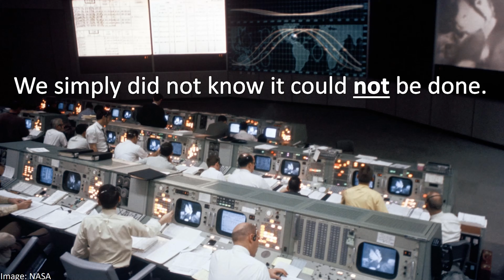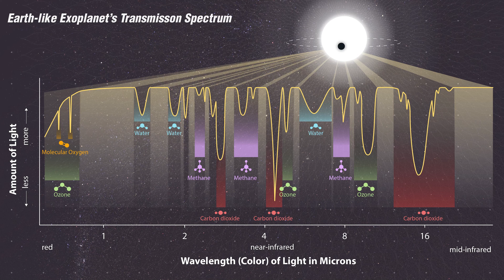Engineering the Nearly Impossible: The Power of a Moonshot Mindset | Stijn Ilsen | TEDxKULeuven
Stijn Ilsen is a space engineer with over 20 years of experience, specializing in satellite projects and space exploration. His passion for achieving the nearly impossible has driven his career, emphasizing the power of a "moonshot mindset" to inspire innovation and break technological barriers.

In his talk, Stijn shares stories of space exploration, starting with a powerful image of Earth taken from 900 million kilometres away by a spacecraft orbiting Saturn. This image underscores the insignificance yet uniqueness of our planet. He emphasizes the moonshot mindset, inspired by JFK's challenge to land a man on the moon.

Stijn also recounts his personal journey. Despite struggles with dyslexia and a lack of job offers in Belgium’s space sector, he persisted. He finally secures a position in Europe’s largest space project, achieving his dream. Today, he continues to work on innovative satellite missions, driven by a belief in the impossible. Stijn Ilsen is a Senior Satellite Engineer currently working at Redwire Space. He has also joined other TEDx events, such as TEDx UHasselt to share his ideas! As a space engineer, he always pushes the boundaries of what is possible. To achieve what is seemingly impossible. This talk was given at a TEDx event using the TED conference format but independently organized by a local community.